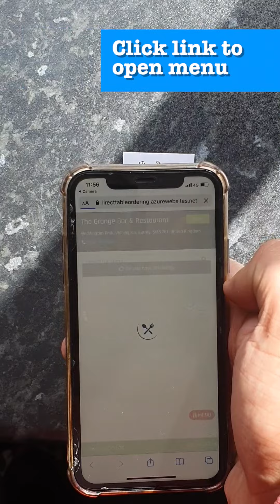Pay at Table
Order and Pay at Table